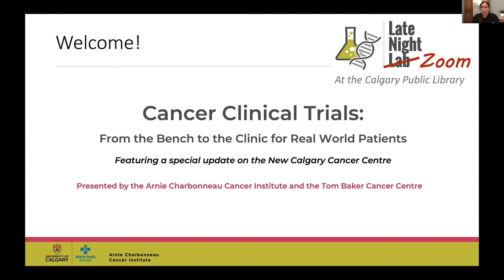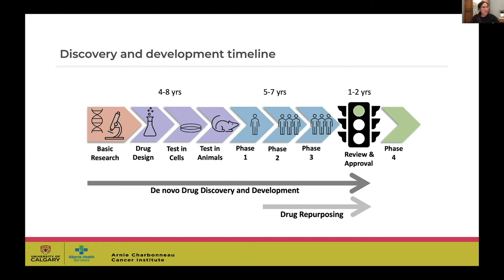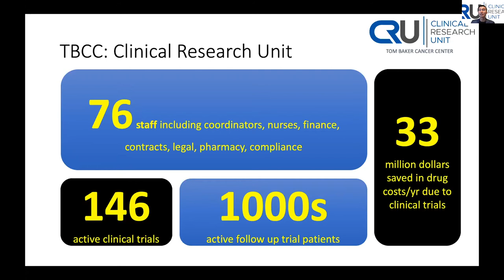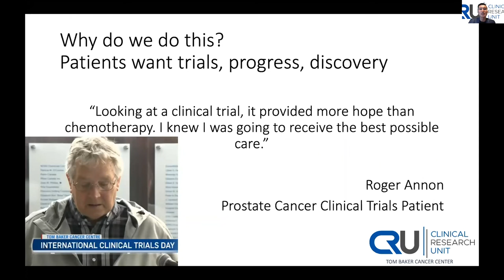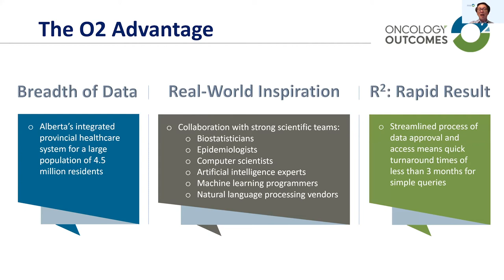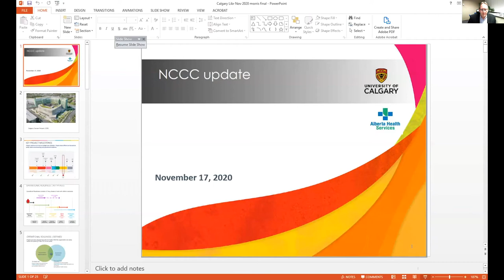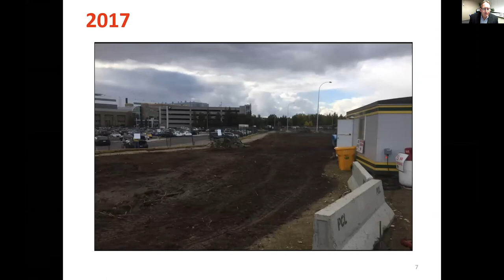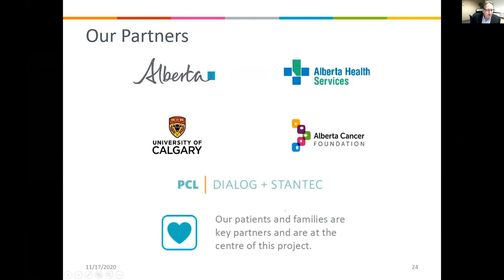Cancer Clinical Trials: From the Bench to the Clinic for Real World Patients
Cancer treatments are evolving at an incredible pace. What is Calgary doing to advance the development of new medicines through clinical trials?   Experts from the Tom Baker Cancer Centre and the University of
Calgary’s Department of Oncology share the latest on cancer clinical trials and the new Calgary Cancer Centre.